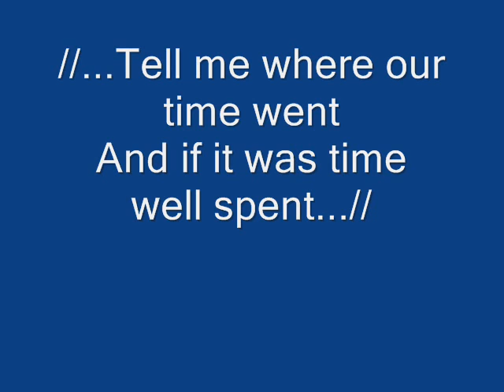Paramore Pressure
*** Dedicated Vid ***
to my friend:

= SweetxNxSour65 =

Artist: Paramore
Song: Pressure

Lyrics:

Tell me where our time went
And if it was time well spent
Just dont let me fall asleep
Feeling empty again

Cause I fear I might break
And I fear I cant take it
Some night I'll lie awake
Feeling empty

I can feel the pressure
its getting closer now
We're better off without you

Now that I'm losing hope
And theres nothing else to show
For all of the days that were spent
carrying away from hope

Somethings I'll never know
And I had to let them go
I'm sitting all alone
Feeling empty

Without you

But I'm sitting all alone
Feeling empty

Feel the pressure
You're better off without me